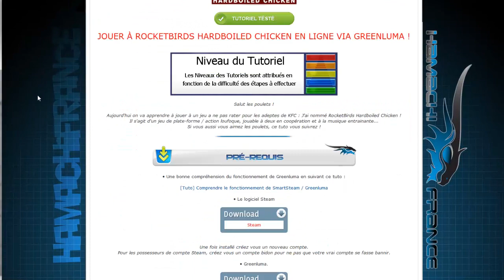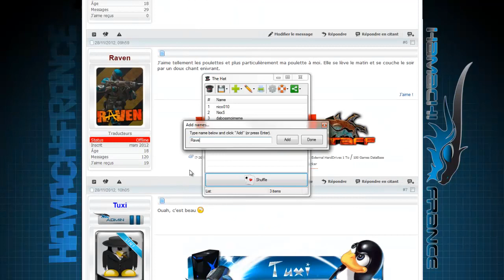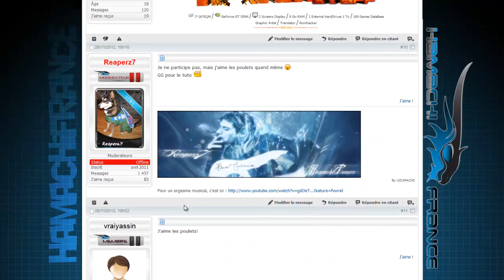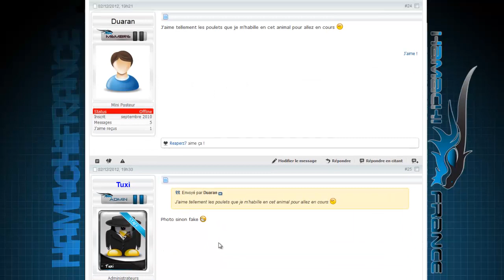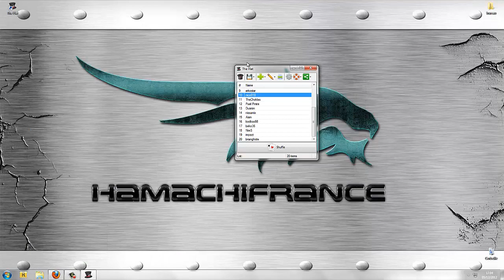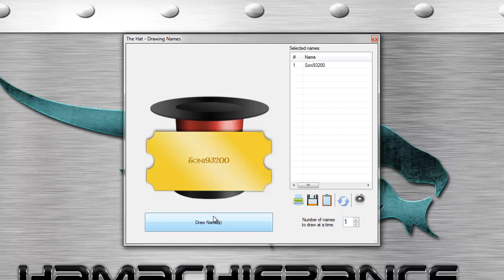Résultats concours Assassin's Creed 3 & RocketBirds !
Qui sera l'heureux élu? :o